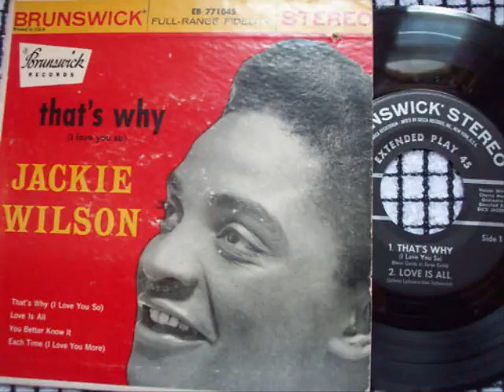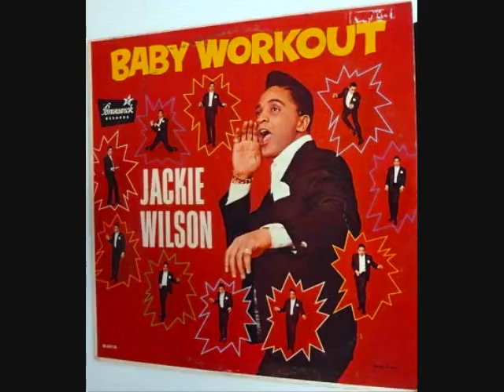Jackie Wilson The Man Behind The Music Rare Interview